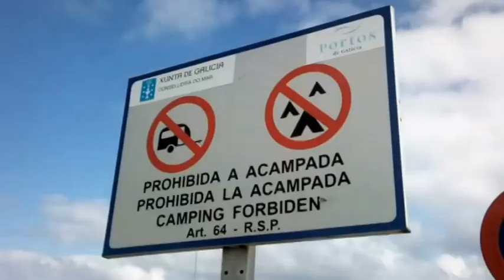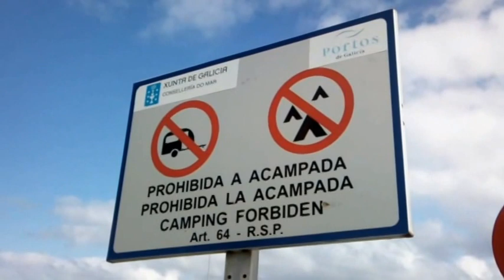Puerto de Bares - Galicia - Spain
O Porto de Bares / Puerto de Bares BB1-10 4 Nordligste punkt i Spania